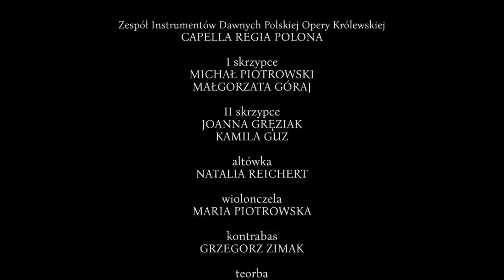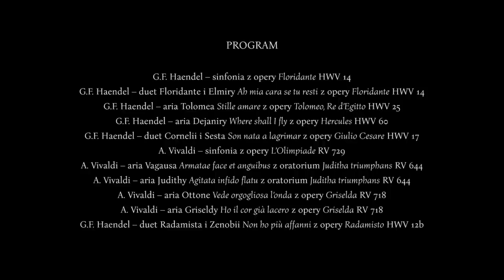EROI(NE) / HAENDEL – VIVALDI. ARIE I DUETY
Herosi i heroiny – wielkie postaci, których dramatyczne losy niejednokrotnie stawały się kanwą muzycznych opowieści doby baroku. Pełne zwrotów akcji, często tragiczne doświadczenia mitycznych bohaterów dawały kompozytorom asumpt do kreowania muzyki pełnej napięć, cierpienia, ale też radości i nadziei. Zjawiskowe arie i duety po dziś dzień stanowią wyzwanie dla śpiewaków – zarówno pod względem wokalnym, jak i aktorskim. Pełne afektów, o wartkiej, zaskakującej fabule dają niewyczerpane pole do interpretacji także instrumentalistom.
Nieprzebraną inwencją zachwyca muzyka Georga Friedricha Haendla. W przepięknych partiach wokalnych kompozytor doskonale potrafił oddać dramat rozstania (duet Floridante i Elmiry), niezwykłą więź łączącą matkę z synem (duet Cornelii i Sesta) oraz różne odcienie miłości. Wszak bywa ona wierna (aria Tolomea) i szczęśliwa (duet Radamista i Zenobii), ale czasem prowadzi także do zbrodni i szaleństwa (aria Dejaniry).
Nie mniej przejmujące partie powierzał śpiewakom Antonio Vivaldi. Również i w jego dziełach wierne uczucie może stanowić dowód cnoty (Griselda) lub być przyczyną niechlubnych czynów bohatera (Ottone). Odmalowane dźwiękami emocje przenikają słuchaczy do głębi, a bohaterowie opowieści nie zawsze poddają się jednoznacznej ocenie.

✅ PROGRAM:

• G.F. Haendel – sinfonia z opery Floridante HWV 14
• G.F. Haendel – duet Floridante i Elmiry Ah mia cara se tu resti z opery Floridante HWV 14
• G.F. Haendel – aria Tolomea Stille amare z opery Tolomeo, Re d’Egitto HWV 25
• G.F. Haendel – aria Dejaniry Where shall I fly z opery Hercules HWV 60
• G.F. Haendel – duet Cornelii i Sesta Son nata a lagrimar z opery Giulio Cesare HWV 17
• A. Vivaldi – sinfonia z opery L’Olimpiade RV 729
• A. Vivaldi – aria Vagausa Armatae face et anguibus z oratorium Juditha triumphans RV 644
• A. Vivaldi – aria Judithy Agitata infido flatu z oratorium Juditha triumphans RV 644
• A. Vivaldi – aria Ottone Vede orgogliosa l’onda z opery Griselda RV 718
• A. Vivaldi – aria Griseldy Ho il cor già lacero z opery Griselda RV 718
• G.F. Haendel – duet Radamista i Zenobii Non ho più affanni z opery Radamisto HWV 12b

ANNA RADZIEJEWSKA SCENARIUSZ, REŻYSERIA
MAREK ZAMOJSKI PROJEKCJE WIDEO
GRZEGORZ MART WSPÓŁCZESNA SZTUKA DOKUMENTACJI REALIZACJA WIDEO
BOGDAN ŻYWEK STUDIO 153 REALIZACJA DŹWIĘKU
PIOTR RUDZKI REŻYSERIA ŚWIATEŁ
DOROTA LACHOWICZ INSPICJENT

✅ WYKONAWCY:

ANETA ŁUKASZEWICZ MEZZOSOPRAN
ANNA RADZIEJEWSKA MEZZOSOPRAN
ZESPÓŁ INSTRUMENTÓW DAWNYCH POLSKIEJ OPERY KRÓLEWSKIEJ CAPELLA REGIA POLONA
KRZYSZTOF GARSTKA KLAWESYN, DYRYGENT

Wydarzenie pod Mecenatem PZU